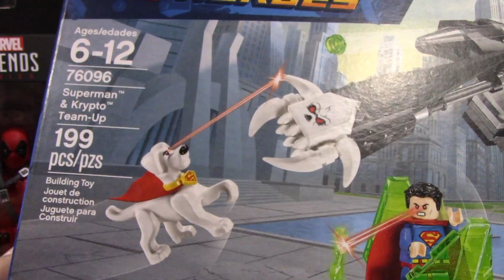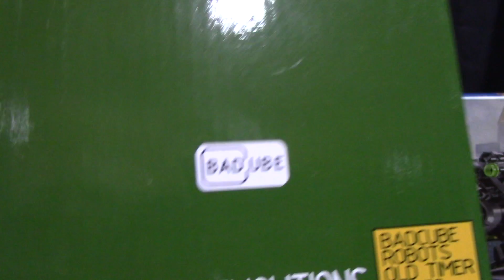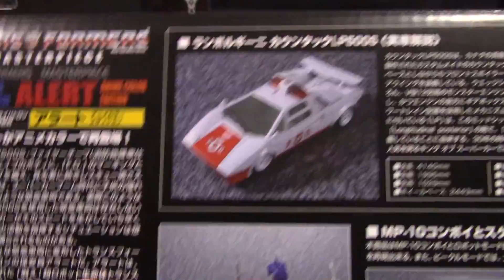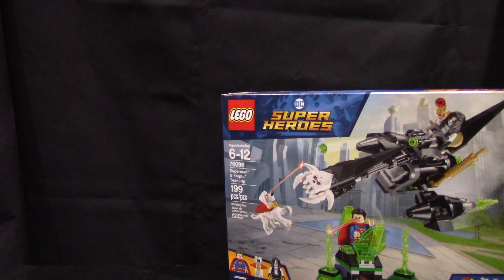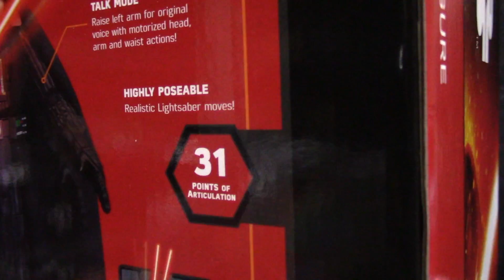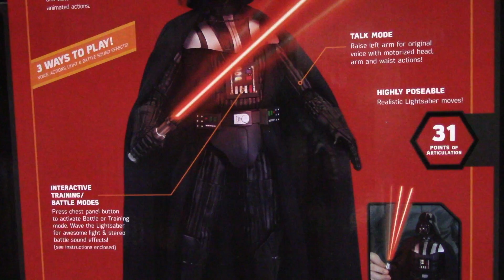MY BIRTHDAY HAUL! May 30th, 2018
Just as what the title says. :) Showing you my Birthday haul for 2018. Thanks.